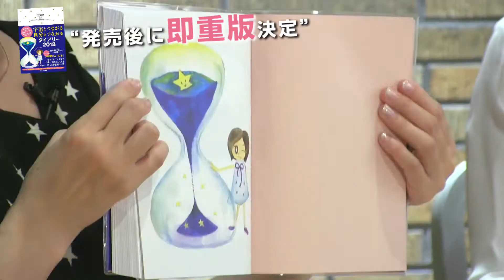宇宙とつながる自分とつながるダイアリー2018【スペシャルインタビュー☆】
こだわりの部分やリリー流ダイアリー活用術をご紹介!!　　必見ですよ✩
　　↓　お買い求めはコチラより　↓

コンセプトは「時間はいのち」

セミナーは即時満席!大人気のカリスマ作家による “宇宙一楽しい” 手帳
Lilyちゃんからの365日のメッセージと80個のワークであなたを毎日サポート!
自分らしく今を生き、自由に最高の未来を創る!新感覚の一冊

Lily Wisteria (リリー・ウィステリア)

アーティスト(油画・アクリル画・写真)作家。共感覚者であり、生まれつき文字や数字に色を感じる能力を持つ。大学卒業後、関東の小学校教員となり、22歳で結婚。25歳の時、突然の心霊現象と、別居・離婚がきっかけとなり精神世界に目覚める。自分の潜在能力を引き出すことに興味を持つようになり、速読やエネルギーワークを研究する中、ある日突然、宇宙から「宇宙の映像」が送られてきて、宇宙のしくみを思い出す。様々な不思議な体験を通して、宇宙がどのように私たちを采配しているかを知る。2014年より、宇宙セミナーを開始。全国12都市をまわる。2014年12月、銀座で初の個展を開催。著書に『宇宙とつながる 自分とつながる』(BABジャパン)『ピッと宇宙につながる最強の叶え方』(永岡書店)『ピッと宇宙エネルギーにつながる方法』(リンダパブリッシャーズ)など。